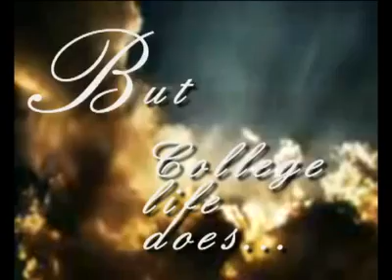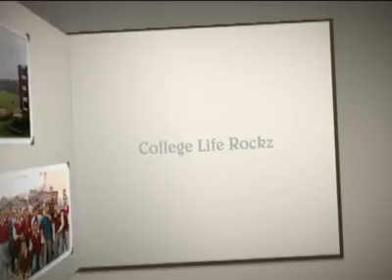College Life RockzBengali Version